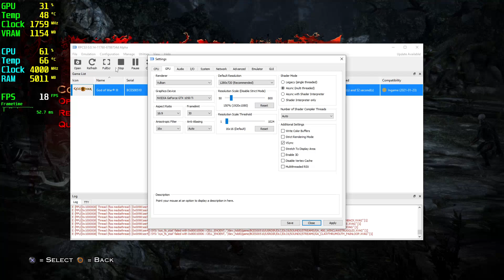God of War 3 GTX 1050 Tİ - 720p High,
God of War 3 GTX 1050 Tİ - 1080p High,

⏱ Timestamps ⏱
Start 0:00
720p High: 0:05